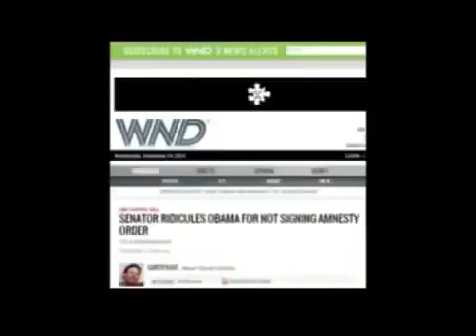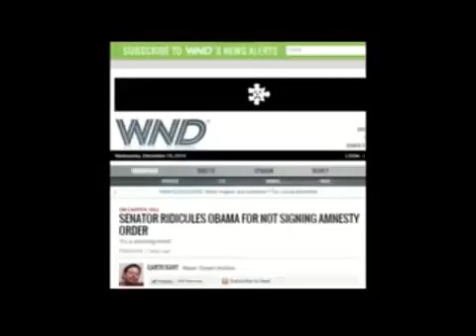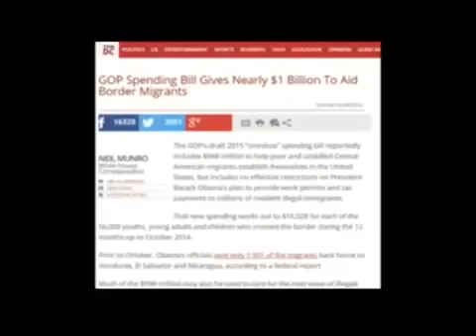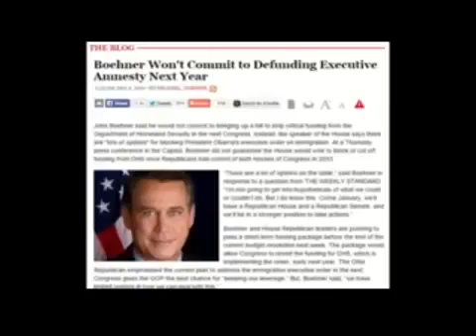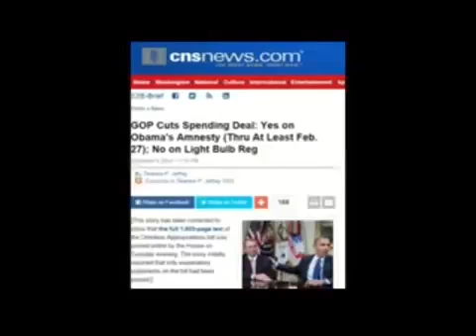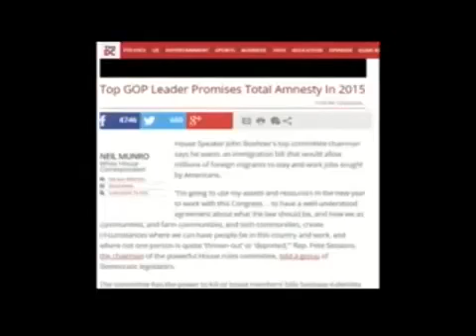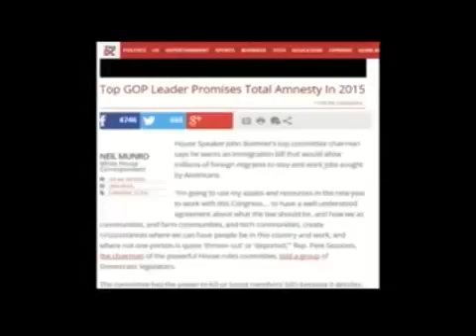Democrats vs. Republicans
THEY ARE LYING! Both Political Parties! conservative liberal, THEY ARE LYING! Both Political Parties! conservative liberal.

Attendees at both political conventions become very passionate when speaking about the other side. We decided to do an examination into this. We went to the RNC last week and the DNC this week.

It wasn't always this way for the Republican Party. .

"At a high-profile gathering of progressives this week, Hillary Clinton was tolerated, Barack Obama was pitied, and Elizabeth Warren was treated like a hero. The annual liberal confab known.

Josh Tolley lays out how it is. I agree totally! I knew when the Republicans took the house it wouldn't help a